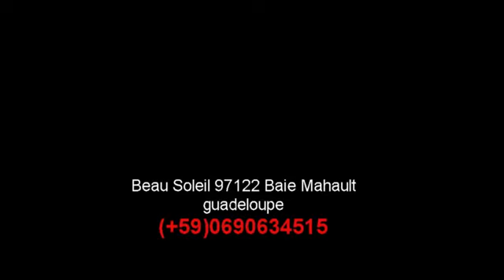l'alliance de sang 3ème partie